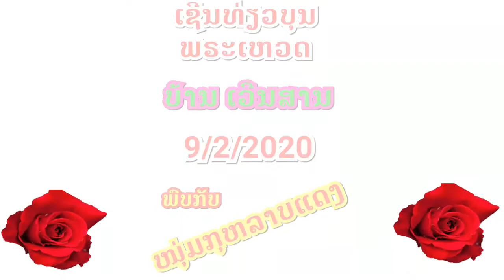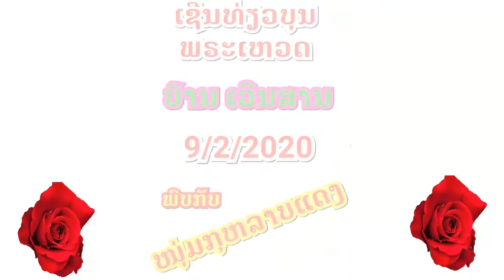เชีนมว่น